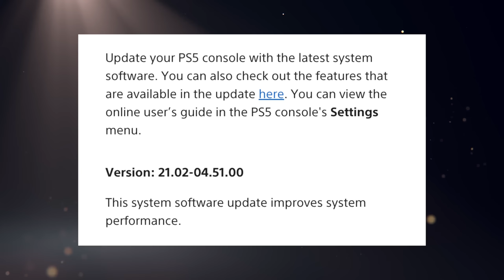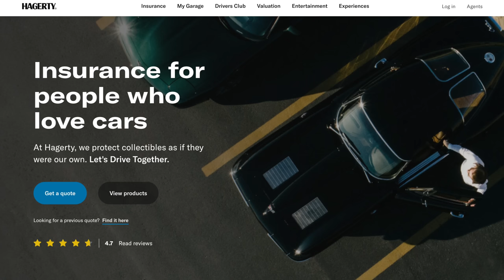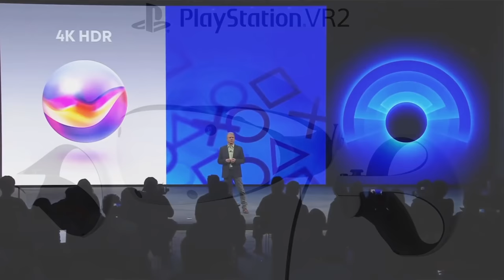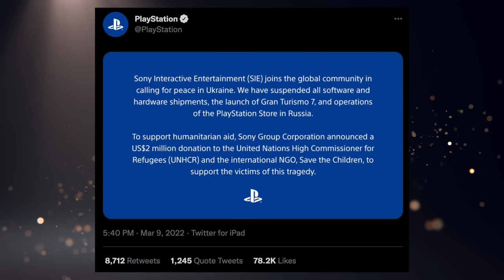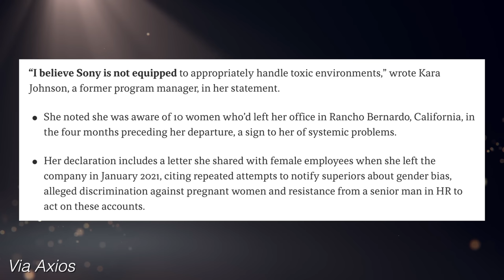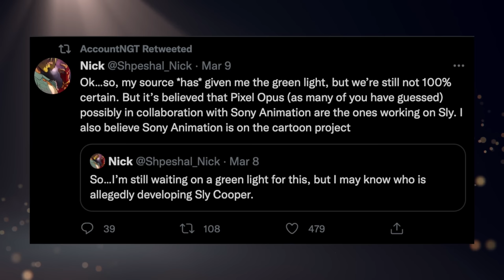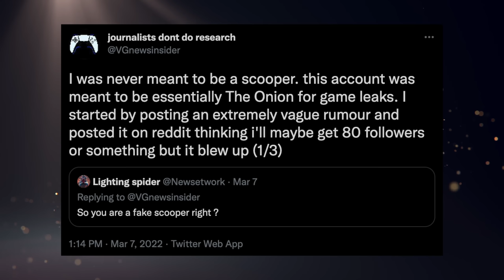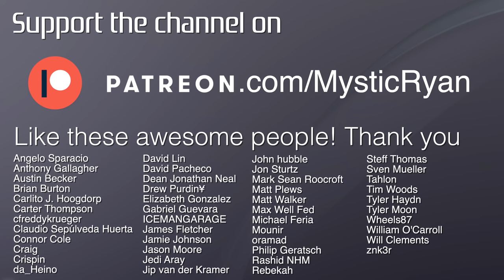New Evidence For Rumored PS5 Games? | Gran Turismo 7's Microtransaction Problem. - [LTPS #508]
Well we finally got a new State of Play right in the middle of all these rumors about new games, Spartacus, and PS VR2. Unfortunately this wasn't the 'event' we were looking for, but let's talk about it anyway. Also this week we've got something fishy going on in Gran Turismo 7 (hint: microtransactions) and it seems we might actually have solid evidence to a previous PS5 rumor? You know how this goes. I talk PlayStation, you sit there and wonder why you're here. All I know is, Stray is gonna be GOTY.

► PS5 Compatible SSD’s and Heatsinks:

► My YouTube Equipment, Gaming Accessories, and Recommendations:

Ali Almutawa
Angelo Sparacio
Anthony Gallagher
Austin Becker
Austin Post
Ben Lindey
Blaze Marshall
Brian
Brian Burton
Carlito J. Hoogdorp
Carter Thompson
cfreddykrueger
Claudio Sepúlveda Huerta
Collier Zelenka
Colton Tompkins
Connor Cole
Craig
Crispin
curryking3
da_Heino
David Lin
David Pacheco
David Woody
Dean Jonathan Neal
Derek Smith
Drew Purdin¥
Elizabeth Gonzalez
Eric Ruelle
Eugene
Gabriel Guevara
Gustav Christiansen
ICEMANGARAGE
Isaiah Hooks
jacob
Jafet Dolande
James Fletcher
Jamie Johnson
Jarryd Howard
Jason Moore
JediAray
Jip van der Kramer
John Covey
John hubble
Jon Sturtz
Jonathan Serrano
Josh Barker
Justin Huey
Karawettu
Kyle Sanderson
Mark Sean Roocroft
Martin Nachev
Matt Plews
Matt Walker
Matthew Hux
Max Well Fed
Michael Feria
Michael Tisdale
Michael Wallace
mike durocher
Moises
Mounir
Nahuel Sacchetti
norfairaffair
oramad
Penny Parker
Philip Geratsch
Quentin Price
Rashid NHM
Rebekah
Rob O’Donell
Sam Brown
Santiago Macho-Vidal
Sayeed Zakaria
sean nilsen
Skip Jordan
Skull King
Soliveski
spencer sorensen
Steff Thomas
Sven Mueller
Tahlon
Tim Woods
Tom Quinn
Tyler Haydt
Tyler Moon
Tyler Rhodes
Tyler Unger
unbound23x
Vinny Sivaraman
Wheels87
William O’Carroll
Will Clements
znk3r

TIMESTAMPS:
0:00 - Intro & PS Plus Reminder
0:33 - Another PS4 To PS5 Upgrade Issue
2:45 - New PS5 System Software Update
3:30 - Another Patch For Horizon Forbidden West
4:27 - Gran Turismo 7 Patch & MTX Concerns
9:04 - GTA V PS5 Price Surprisingly Cheap
10:10 - State Of Play Recap
12:17 - State Of Play Impressions
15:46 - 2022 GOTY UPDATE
16:28 - RUMOR: God Of War TV Series Coming?
18:48 - PlayStation Ceasing Operations In Russia
20:35 - More Women Come Forward On Lawsuit
22:23 - New Evidence For Sly & inFamous?
26:00 - "Insider" Account Fools Websites
28:30 - Let's Talk Plus
28:55 - Housekeeping